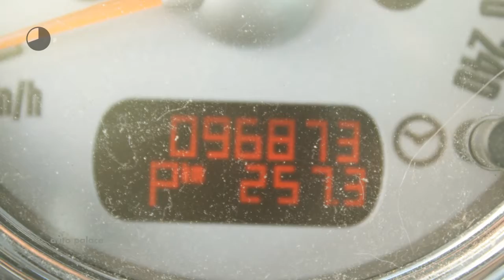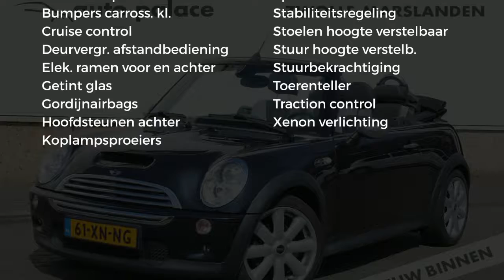MINI 1.6 16V COOPER S CABRIO AUTOMAAT Cooper S